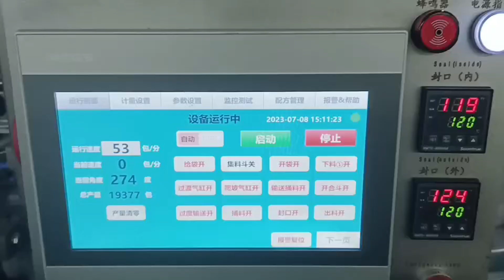Electronic cigarette packaging machine | bags packing machine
Hot selling machine & company profile